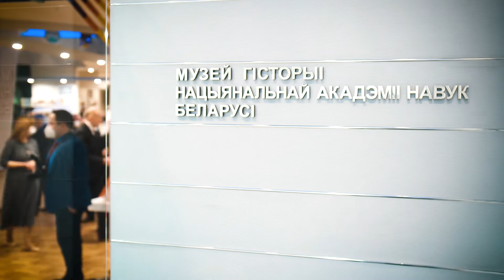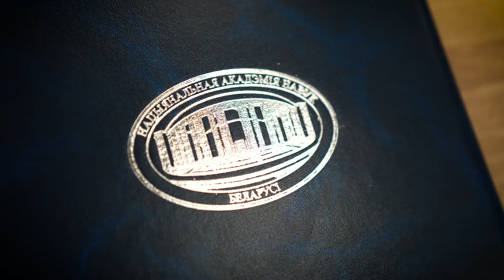Подписан план совместных мероприятий БПЦ и Национальной академии наук на 2021-2025 гг.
5 марта 2021 года в Национальной академии наук Беларуси состоялось подписание Комплексного плана совместных мероприятий Белорусской Православной Церкви и Национальной академии наук Беларуси на 2021–2025 годы.

Подписи под документом поставили митрополит Минский и Заславский Вениамин, Патриарший Экзарх всея Беларуси, и Председатель Президиума НАН Беларуси Владимир Гусаков.